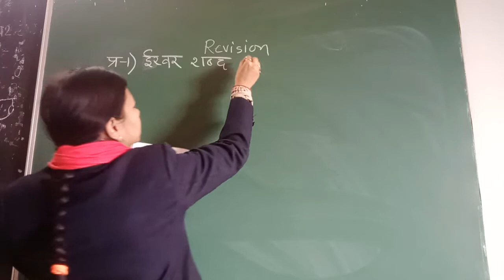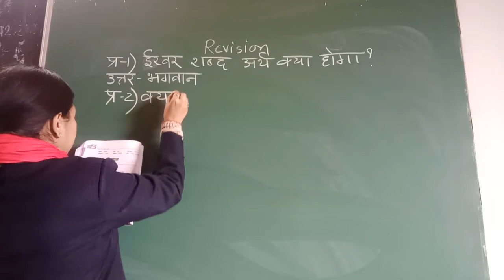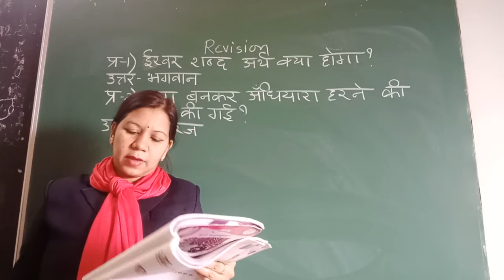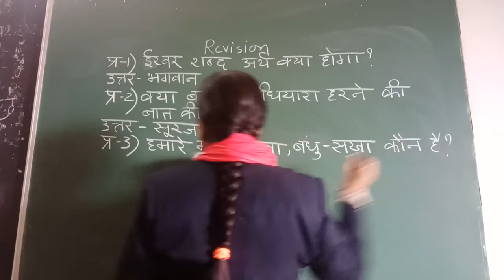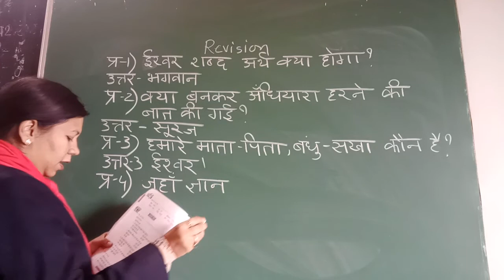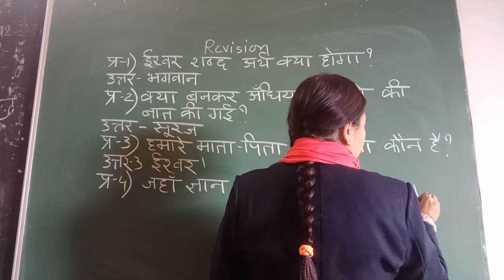class 1 hindi revision